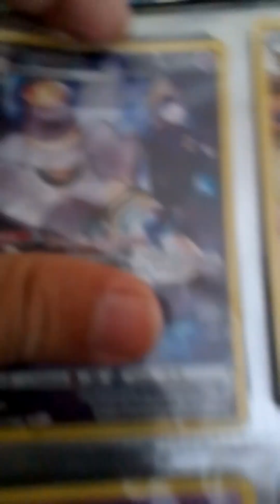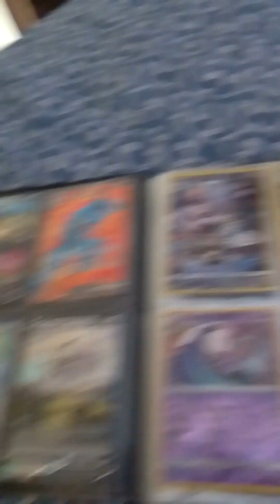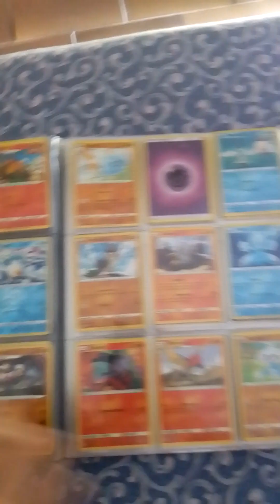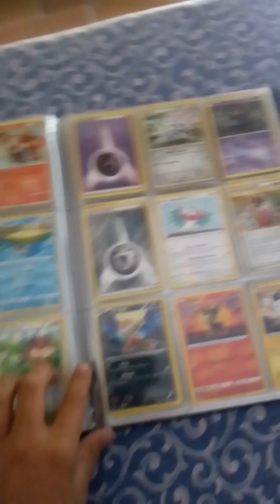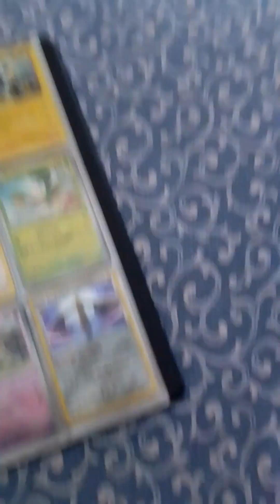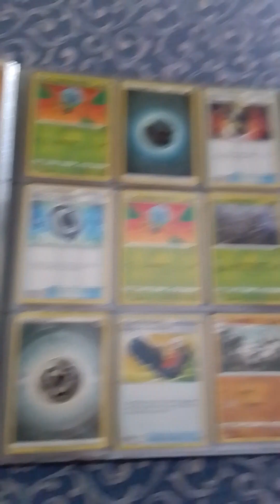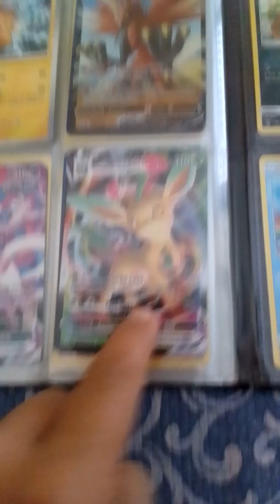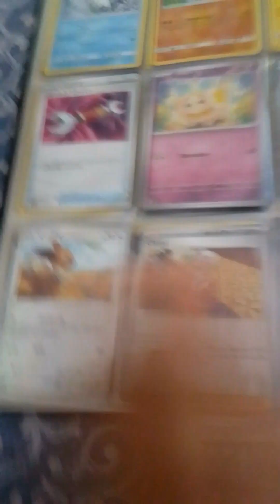vi faccio vedere il mio album grande!